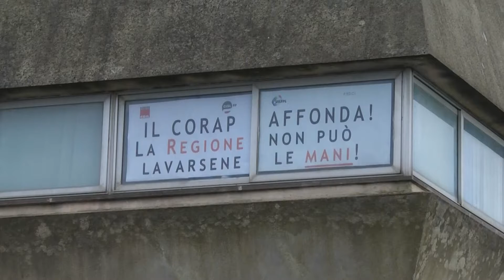CORAP, L’ASSESSORE REGIONALE ORSOMARSO RISPONDE AI LAVORATORI